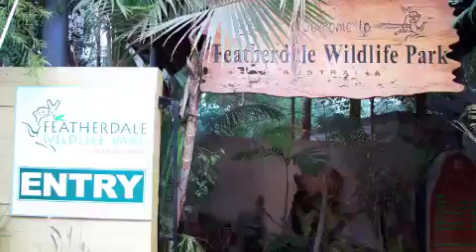Featherdale Wildlife Park Australia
Kangaroos and Koalas